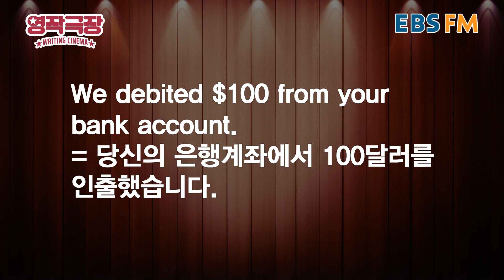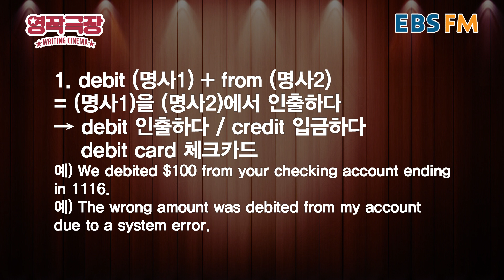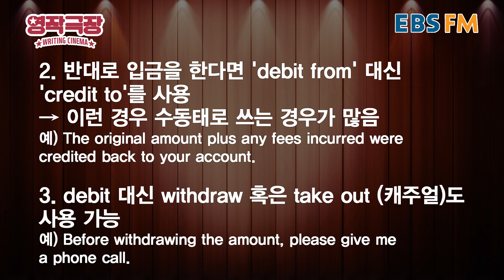[영작극장] 은행에서 쓰면 유용한 영어? / EBS FM 모닝스페셜 X 이지라이팅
[Morning Special X Easy Writing 영작극장] 190529 We debited $100 from your bank account

EBS FM 모닝스페셜(Morning Special)
[FM 104.5Mhz] 오전 8시 - 10시

EBS FM 이지라이팅(Easy Writing)
[FM 104.5Mhz] 오전 6시 20분 - 6시 40분

EBS FM 104.5 Mhz / EBS 반디(bandi) App